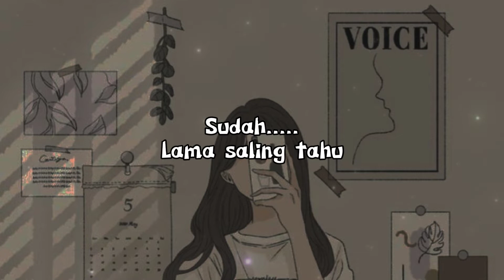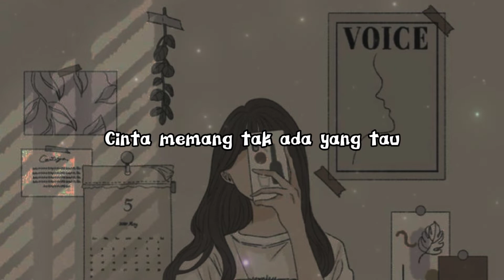Cinta Tak Ada Yang Tau - Aqeela [ Lyric Video ] Tiap Hari Bertemu, Namun Bagaimana Bisa Timbul Rasa?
Lirik dalam lagu ini diciptakan oleh Pika Iskandar. Lagunya baru saja rilis pada Juamt (14/8/2021) lalu bersamaan dengan sebuah video klip yang kini berada di posisi kedelapan dalam daftar trending YouTube. Simak lirik lagu "Cinta Tak Ada yang Tahu" dari Aqeela Calista.

Sudah lama saling tahu
Kenal lebih dulu
Bahkan ceritamu-ceritaku kau tahu

Kamu temanku dari dulu
Tiap hari bertemu
Namun bagaimana bisa timbul rasa?

Jatuh cinta seperti air mata
Jatuh mengalir begitu saja
Dilawan susah, dihindari tak bisa
S'makin kutahan, s'makin menggetarkan

Namun sialnya, mengapa aku
Jatuh cinta padamu yang temanku?
Ditahan susah, dihindari tak bisa
Cinta memang tak ada yang tahu

Kamu (kamu) temanku dari dulu
Tiap hari bertemu (temu)

Jatuh cinta seperti air mata (air mata)
Dilawan susah (dilawan susah), dihindari tak bisa (tak bisa)

Namun sialnya, mengapa aku (mengapa aku)
Ditahan susah (ditahan susah), dihindari tak bisa (tak bisa)

Sulit buatku hindari waktu
Cinta memang tak ada yang tahu (yang tahu)

(Jatuh cinta padamu yang temanku?) Jatuh cinta padamu yang temanku?
Ditahan susah, dihindari susah
Cinta tak ada yang tahu

Sumber: Musixmatch